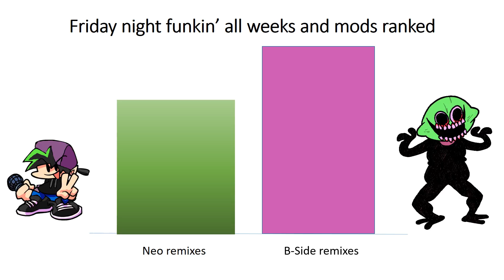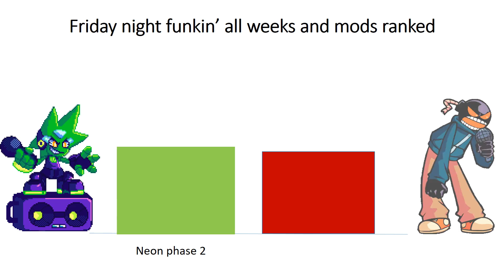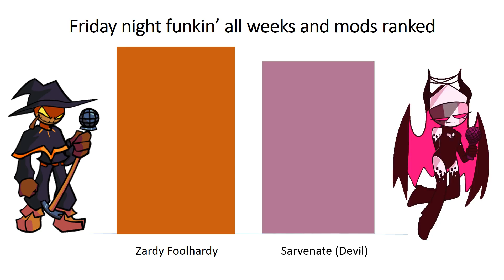Friday Night Funkin skill levels all characters + mods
Friday night funkin has many characters and more than all the mods are incredible (it seems like kade engine is in  every mod) so i decided to make